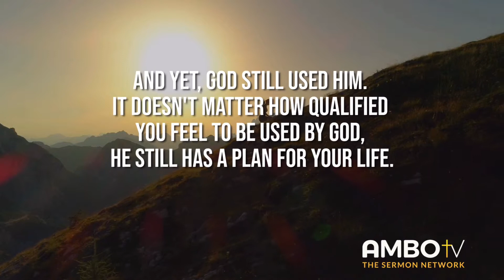Daily Devotionals with Ambo TV -Acts 22:10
Daily Devotionals with Ambo TV -Acts 22:10

And I said, 'What shall I do, Lord?' And the Lord said to me, 'Rise, and go into Damascus, and there you will be told all that is appointed for you to do.'

(This was when Paul was persecuting christians)

Before Paul preached the gospel and led people to salvation, he was persecuting Christians. And yet, God still used him. It doesn't matter how qualified you feel to be used by God, He still has a plan for your life. This week, be like Paul and ask God for instruction about the next steps for your life.